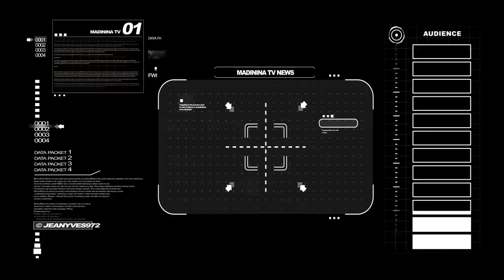ITV : Alexandre VENTADOUR - MadininaTV.com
Alexandre VENTADOUR, 32 ans, Martiniquais, Directeur de clientèle, Facebook France